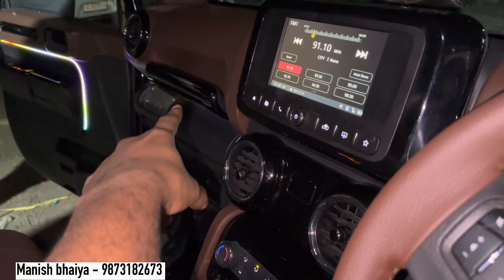Thar 2023 modification 🤩 Thar modification with Price 🔥Half interior 😱 Hummer light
thar modification,
that modification,
thar modification 2022,
thar modification rajni chaudhary,
thar modification malayalam,
thar modified car,
thar modified convertible,
sikand car thar modification,
thar car modification,
mahindra thar camping modification,
thar crde modification,
mahindra thar red colour modification,
thar modification in chennai,
thar modification delhi,
thar modification dehradun,
thar di modification,
mahindra thar modification delhi,
mahindra thar di modification,
prem dhillon thar modification,
thar modification in delhi,
mahindra thar back door modification,
mahindra thar 4 door modification,
thar extreme modification,
new thar exterior modification,
explore the unseen 2.0 thar modification,
thar modification 4x2 full video,

2023 Mahindra Thar Modification | Bumpers | Projector Fog Lamps | Alloy Wheels | New Lighting Setup

gauravzone thar modification,
guwahati car modification,
gta v thar modification,
gangster thar modification,
New Thar 4x2 Modification
thar grill modification,
thar gadi modification,
thar modification hyderabad,
thar modified headlight,
thar modified hummer,
thar modified hardtop,
thar modified horn,
thar modified haryana,
thar modified himachal,
thar headlight modification,
thar hardtop modification,
mahindra thar headlight modification,
thar hard top modification,
mahindra thar hardtop modification,
thar 2023 headlight modification,
thar jeep modification in hyderabad,
thar modification in punjab,
thar modification in kolkata,
thar modification in mumbai,
thar modification indian backpacker,
thar modification in chandigarh,
thar modification in bangalore,
thar interior modification,
modification in thar,
light modification in thar,
best modification in thar,
thar modification jalandhar,
thar modification jeep,
thar modified jeep,
thar modified jeep wrangler,
thar modified jain motors,
thar modified jalandhar
Deaf bonce system
Deaf bonce amplifier
Deaf bonce mono
Deaf bonce woofer
Deaf bonce tweeter
Deaf bonce music system

Thar 2023 modification 🤩 Thar modification with Price💰 automatic footrest, ac vent

Taking Delivery Of Our India’s First Nardo Grey Fortuner😍

Thar 2023 modification
Automatic footstep for thar
4x2 thar Modification
4x2 thar modified
New thar 4x2 modified